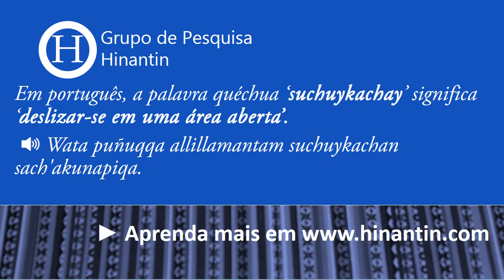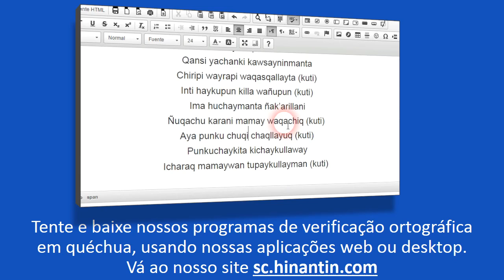Como se pronuncia suchuykachay ‘deslizar-se em uma área aberta’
Social

Grupo de Pesquisa Hinantin: A entrada ‘suchuykachay‘ faz parte da base para o desenvolvimento de um dicionário falado disponível livremente para a linguagem quéchua.